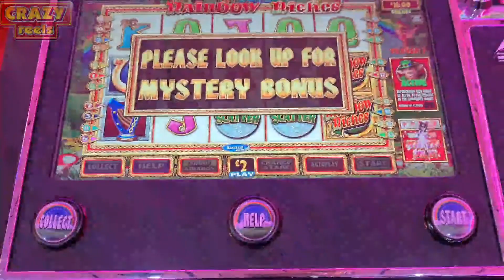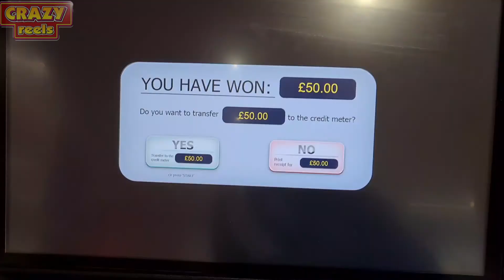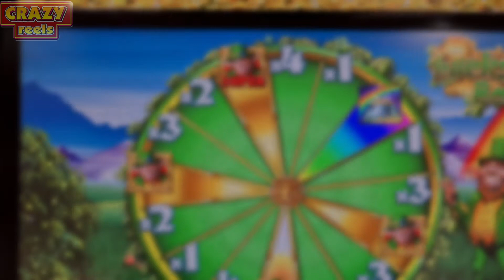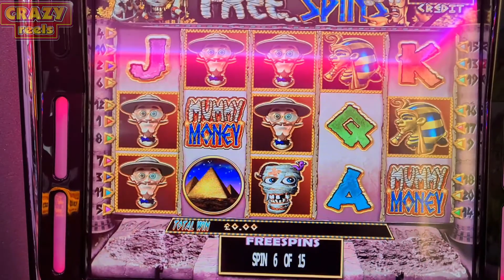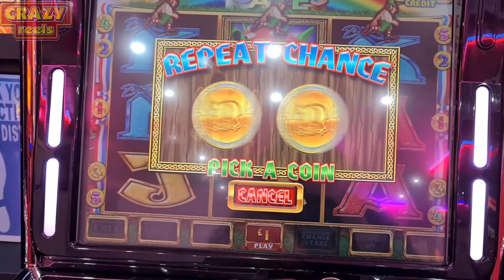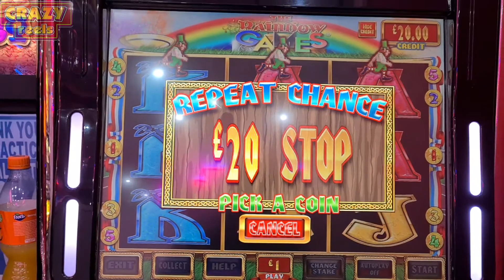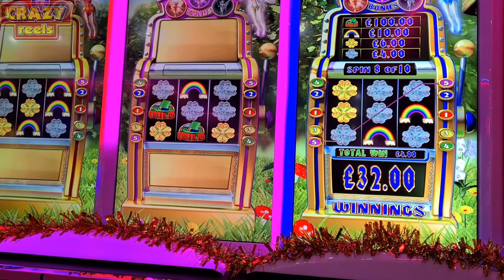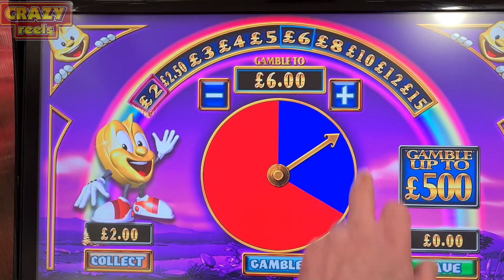crazy reels slotting session bonus footage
ey up peeps,

crazy reels ere with a bonus video for you all 😁😁😁

These videos have been taken before the 2nd national lockdown and afterwards in the bookies as we are in tier 3 at the moment

It is a mixed bag which i do not like to do as i like to do a session all the way through but because of current restrictions have no choice on this

overall profit from all of this was 197 ponds!!! 🤑🤑🤑